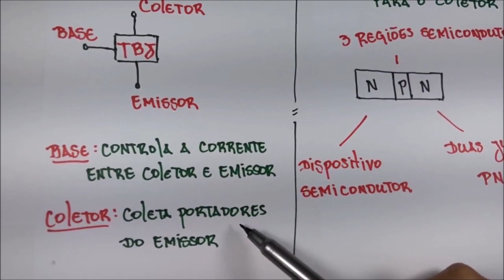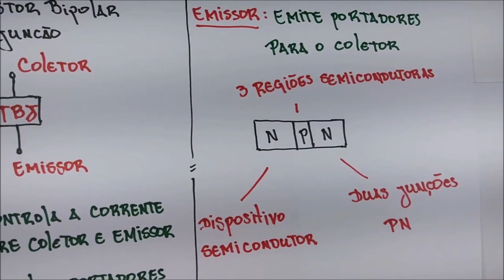Aula 1 - TBJ: Introdução ao Transistor Bipolar de Junção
Nesta aula eu faço uma introdução ao transistor bipolar de junção.